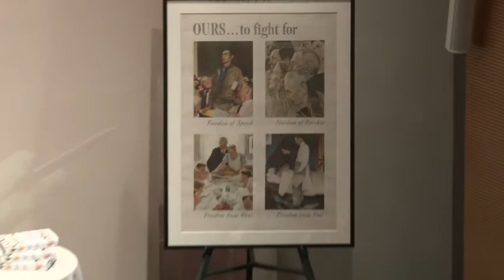Deborah Solomon: "American Mirror: The Life and Art of Norman Rockwell"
Video from last Thursday's talk with art critic and biographer Deborah Solomon: "American Mirror: The Life and Art of Norman Rockwell"